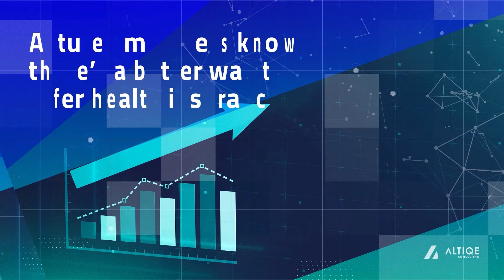Bringing Mental Health Solutions And Recovery Management To The Workplace With Dr. Elisa Hallerman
The effects of trauma are lifelong, and it manifests not only in the personal lives of those affected, but in their professional lives as well. But mental health conversations are far from normalized in the workplace. Not many people are working with company executives to make sure that their employees are thriving mentally at work. This is what Dr. Elisa Hallerman is passionate about. Early on, Dr. Hallerman left her law career to pursue a different path. She found herself in the middle of the entertainment business but soon found herself still lacking in direction. That was when she decided to go back to school to become a doctor of psychology. Dr. Hallerman specializes in mental health and recovery management for both individuals and companies. Her personal experience with trauma, addiction, and recovery gives her such a deep insight into a problem that is so pervasive yet hitherto underserved. Tune in to this episode and discover how she makes her service possible even when working with companies that have thousands of employees.